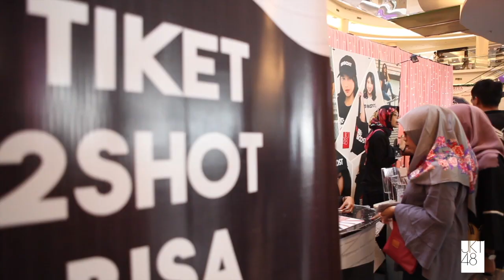JKT48 Circus Purwokerto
Purwokerto adalah kota pertama yang dikunjungi oleh JKT48 Team T dalam rangkaian acara JKT48 Circus. Banyak keseruan yang menarik dan hal baru di sini. Inilah cuplikannya!

JKT48 Circus merupakan salah satu project dari JKT48 RE:BOOST, di mana sebelumnya idol yang bisa kamu temui menjadi "IDOLA YANG AKAN DATANG MENEMUIMU."

Ada live performance di mana kamu bisa menikmati serunya pertunjukan ala JKT48! Kemudian ada “handshake” dan “2-shot” di mana kamu bisa bertemu dengan member dari jarak dekat! Lalu setiap tim juga telah menyiapkan “program khusus” agar bisa lebih dekat dengan para fans sekalian!

Melalui JKT48 CIRCUS, kami akan mengirimkan energi ke kotamu!

Rute JKT48 Circus berikutnya adalah:
Cirebon - 13 Juli 2018
Bandung - 15 Juli 2018